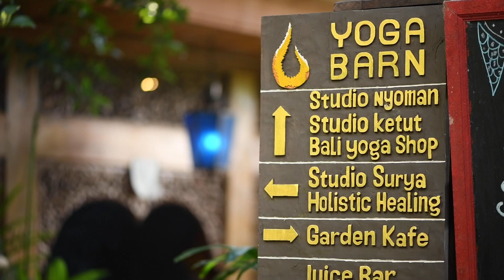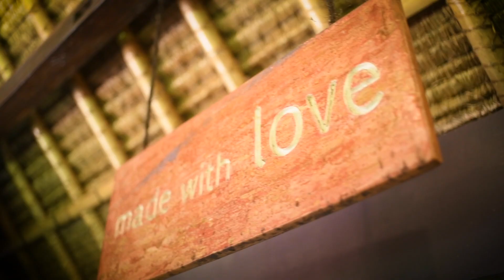The Magic of Yoga In Bali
Experience the magical and transformative power of Bali on a visit to Ubud and The Yoga Barn.

As an epicenter for health, wellness and healing in the heart of Ubud, The Yoga Barn is a place where many visitors, staff, teachers and healers experience an authentic sense of coming home. It is an internal feeling, one of ease, connection and community elevated by the traditional intentions of the local Balinese culture and staff. Daily pray, the creation and giving of offerings and ceremony rituals still continue despite the modernisation of a once sleepy mountain village. The active devotion to the islands Gods and Goddesses is beautiful and welcoming. You can’t help but be influenced by its magic and presence.

The spirituality that breathes through everything is what makes Bali and The Yoga Barn unique. It is the essence you may have felt as you walked through the tropical garden surrounds, enjoyed a practice in our yoga studios, or shared healings in our Center for Wellness and Healing. The intention, attention and open heartedness of our staff is an anchor that flows through to everyone that is here on their personal journey of self-discovery. Ubud’s medicinal vibrations and the allure of the Balinese traditional culture is what makes it all the more special.

Nadine McNeil, Yoga Teacher, passionately shares her beliefs that “the earth and ground of Ubud and Bali is being nurtured by a constant stream of spirituality, mysticism and mystery.”

Balinese Yoga teacher and healer Eka Kailash shares that “Yoga has been in Bali for centuries, as the Yoga of devotion, and that The Yoga Barn brought different aspects of Yoga, the asana, to Bali and introduced this to the world.”

“You will see Balinese doing their offerings, it’s part of their culture, part of their Yoga. It is what they always do every day with open hearts” Sheryl Sharaswhaty

Made Murni, one of our Balinese teachers talks of The Yoga Barn as being life-changing and a place she loves from the bottom of her heart.

Thousands of yogi’s and healing art enthusiasts nostalgically talk of Ubud and The Yoga Barn as a place to be held, as a destination that nourishes them and inspires them to commit to their own spiritual path and transformation. The magic of the Balinese culture being the energy they need returning time and time again.

If you feel a call to find yourself and a holistic focused tribe why not come and visit?  You are invited to be a part of the community, to discover a more inspired version of yourself both on and off the Yoga mat. And who knows, you might find that healing you are searching for by a chance conversation whilst you are here.

To see the beauty and learn more about Yoga see our

Director - Chrys Graham
Cinematographer - Richard Parsonson
Videographer - Jason Moon